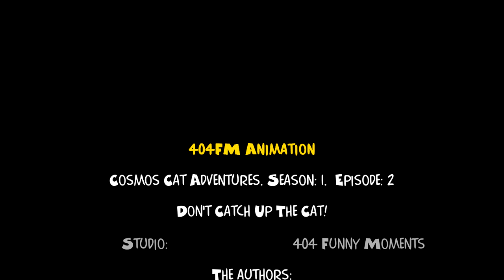Don't catch up the cat! | Cosmos Cat Adventures | Episode 2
Cosmos Cat Adventures - I draw cartoons about my cat. My cat is not ordinary.
Funny Short Cartoon is a funny comedy cartoon show by animation studio 404 Funny Moments.
Most of the cartoons have a dark humor. They all combine the same aspects: funny videos, funny animation, funny cartoons, cartoon parody,  funny animated cartoons, obscure comedy, animated comedy, cartoon parodies, weekly cartoons, and dark comedy.
Funny Short Cartoon is your weekly dose of funny animated comedy cartoons. Cartoon shorts with a hilarious twist and a dark sense of cartoony humor.

Short film from 404 Funny Moments [404FM animation]